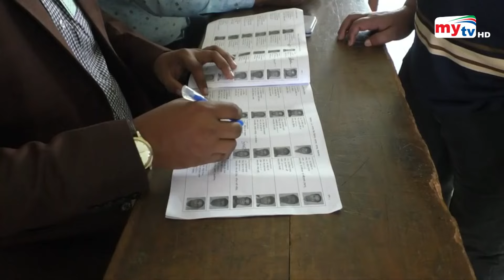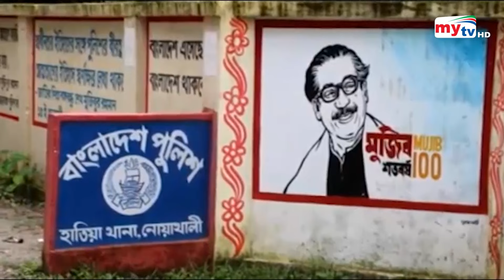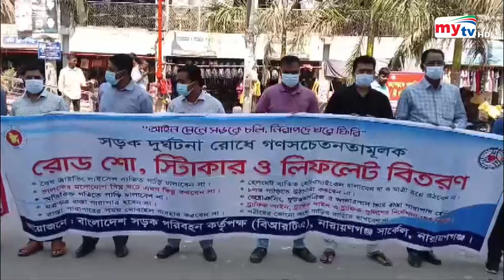Bangla Zela News Update | 05 PM | 09 March 2024 | জেলা নিউজ | Mytv News